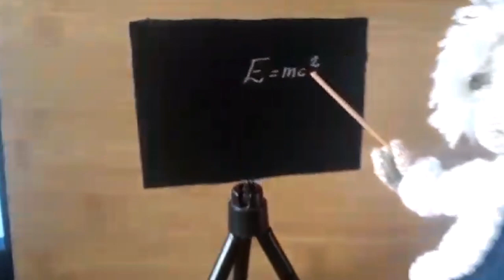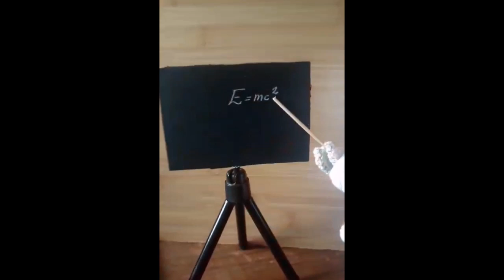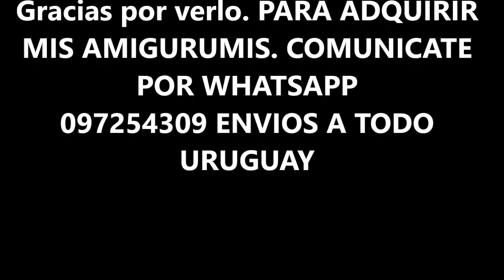AMIGURUMI ALBERT EINSTEN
amigurumis vida acuariana